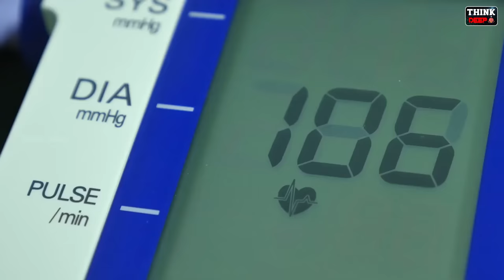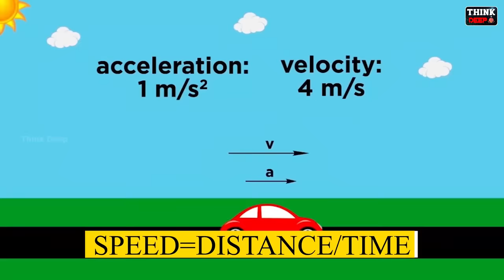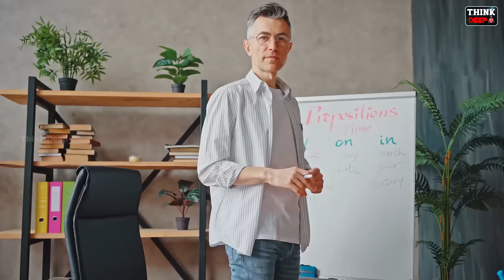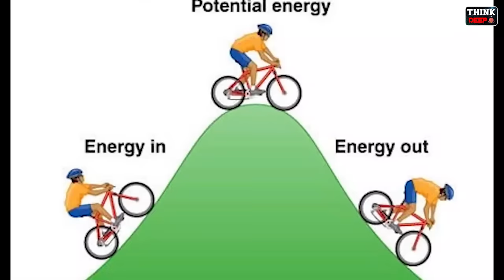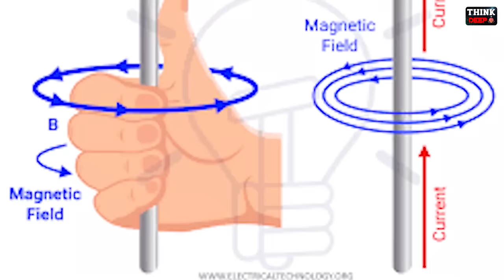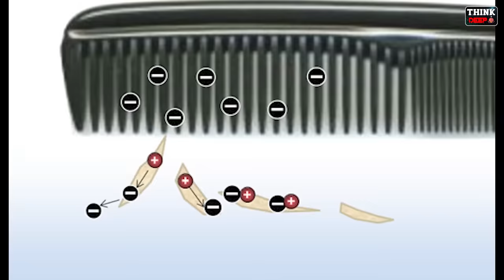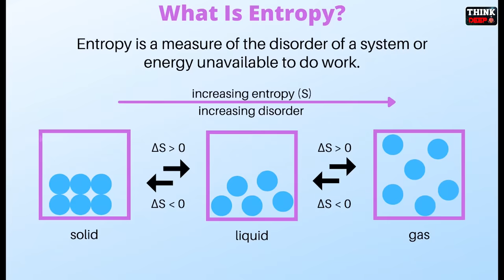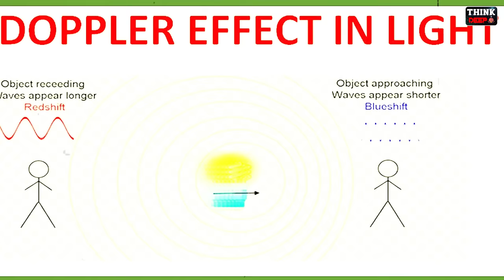PHYSICS గురించి పూర్తి సమాచారం తెలుగులో | All Physics Explained In Telugu